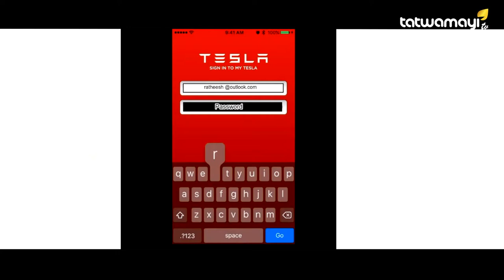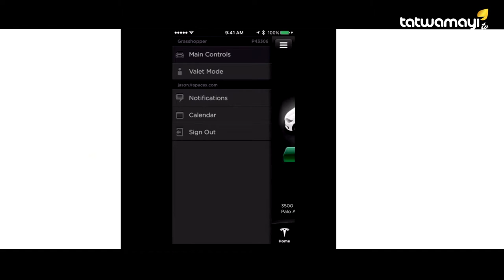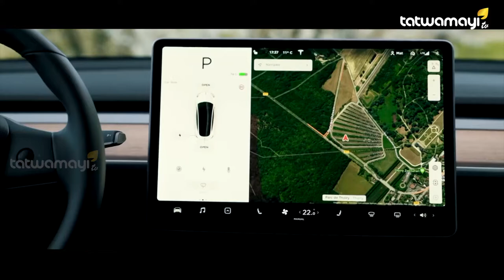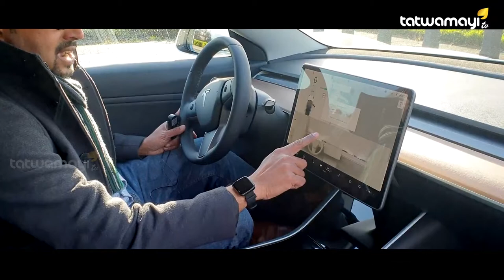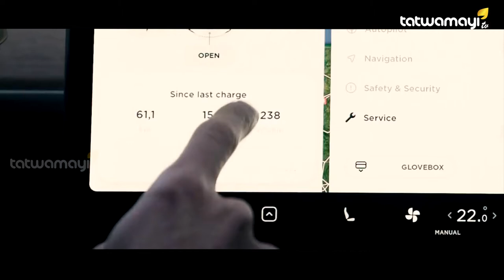വാഹനപ്രേമികൾക്ക് കൗതുകമുണർത്തി ടെസ്‌ല (Self Driving, Automatic Parking) | TESLA Model 3 | Malayalam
In-depth review of specifications with on hands drive-through of Tesla Model 3 car electric car with autopilot (self-driving), self-parking, summon technology and mobile app management. First of this kind with such a detailed review in the Malayalam language.

വാഹനപ്രേമികൾക്ക് കൗതുകമുണർത്തി ടെസ്‌ല TESLA TESLAMODEL3 TESLATESTDRIVE ടെസ്‌ല